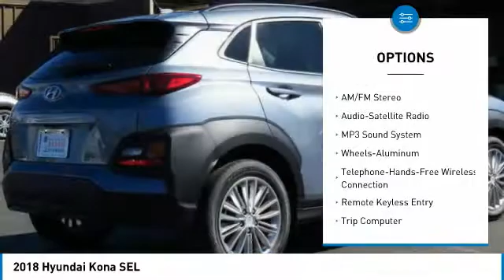2018 Hyundai Kona Huntington Beach CA 18B76487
2018 Hyundai Kona SEL

16751 Beach Blvd.

2018 Hyundai Kona 4D Sport Utility Silver 2.0L 4-Cylinder FWDbrbrbrDealer Installed accessories are optional and may be purchased for an additional charge.All prices subject to government fees and taxes, any finance charges, any dealer document preparation charge, and any emission testing charge.While we make every effort to ensure the data listed here is correct, there may be instances where some of the factory rebates, incentives, options or vehicle features may be listed incorrectly as we get data from multiple data sources. PLEASE MAKE SURE to confirm the details of this vehicle (such as what factory rebates you may or may not qualify for) with the dealer to ensure its accuracy. Dealer cannot be held liable for data that is listed incorrectly.